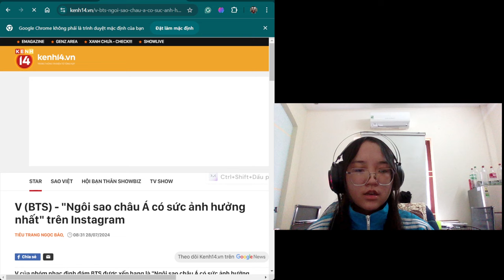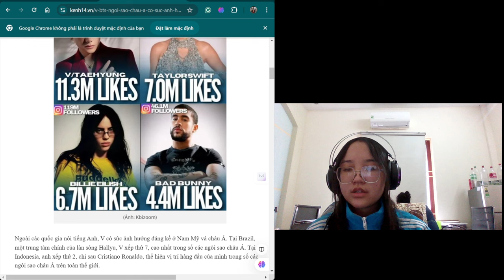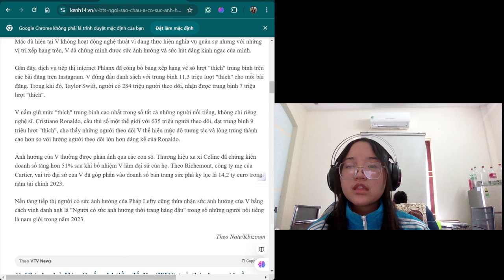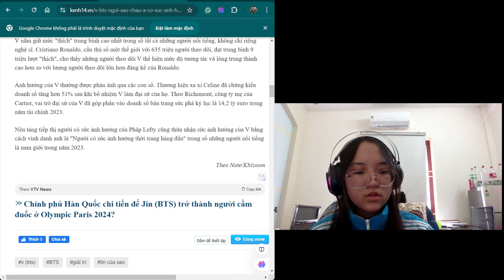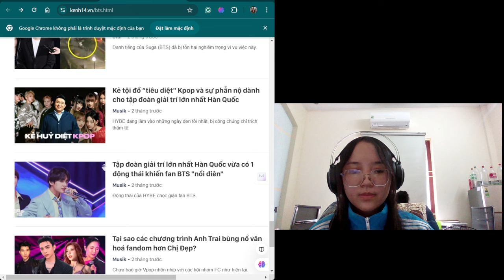Read books and stories with me: V (BTS) is the most influential star on Instagram